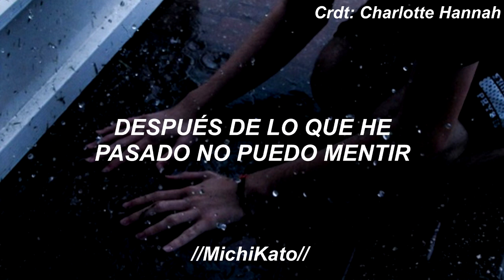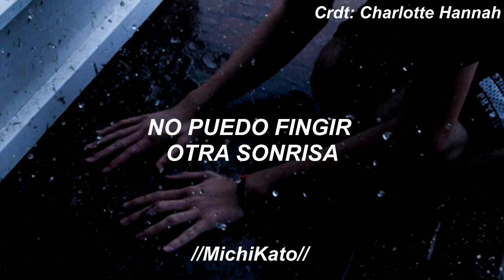Ariana Grande - Fake Smile // Traducido al español (Cover)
Lyrics Fake Smile :
[Intro: Wendy Rene]
After laughter comes tears

[Verse 1]
Another night, another party, sayin' hi to everybody
I’m sorry, I start to leave, I gotta leave now
Got somewhere I gotta be now, I'm starving
Can somebody walk me to my car?
If I go alone, I'm not gon’ make it very far
I'm happy for the love and all of the above
If I'm being honest, I done been through way too much

[Pre-Chorus]
I can't fake another smile
I can't fake like I'm alright
Woo, ah (Woo, ah)
And I won't say I'm feeling fine
After what I been through, I can’t lie

[Chorus]
Fuck a fake smile, smile
Fuck a fake smile, fake smile

[Verse 2]
I read the things they write about me
Hear what they’re sayin' on the TV, it’s crazy
It's gettin' hard for them to shock me
But every now and then, it's shocking, don’t blame me
I know it's the life that I chose
But baby, I'm grateful, I want you to know

[Bridge]
If I'm hurt, I ain't gon' lie about it
Arms crossed with the attitude, lips pouted
If I'm mad, I ain't gon' lie about it
Neck roll with the attitude, yuh

[Pre-Chorus]
I can't fake another smile (And I can't fake)
I can't fake like I'm alright (No smile)
Woo, ah (Woo, ah) (Ooh)
And I won't say I'm feeling fine (I'm feeling fine)

[Chorus]
Fuck a fake smile, fake smile (Yeah)